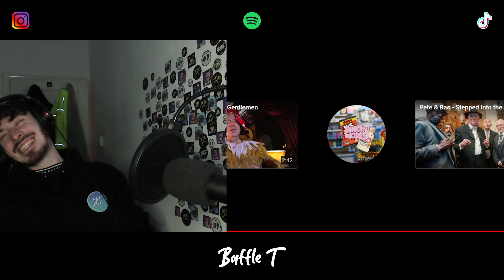Pete & Bas - Get Low (REACTION)